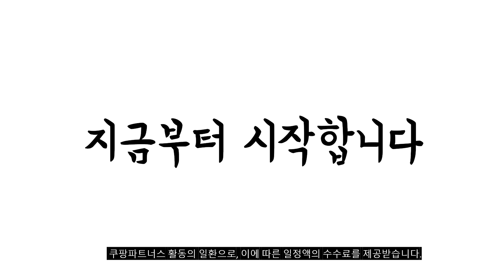2024년 불티나게 팔린 트레이닝복 추천순위 TOP10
❤️❤️❤️ 트레이닝복 구매 가격 평점 리뷰 정리해 봤어요! ❤️❤️❤️

[00:06]
10위. 나이키 츄리닝 세트 트레이닝복 남성용 스포츠 상하의 [54,200원]

[00:11]
9위. 언더아머 남자 트레이닝 긴바지 헬스 러닝 조깅 [27,900원]

[00:17]
8위. ANYOU남성 여름 트레이닝세트 카라 반팔티+반바지 상하 투피스세트 [33,200원]

[00:22]
7위. ANYOU 여성 루즈핏 트레이닝복세트 반팔티+반바지 평상복 [29,000원]

[00:28]
6위. 나이키 반팔 반바지 세트 헬스 운동복 트레이닝복 [35,990원]

[00:33]
5위. 아디다스 빅사이즈포함 반팔티셔츠 칠부반바지 세트 운동복 트레이닝복 [35,960원]

[00:39]
4위. 푸마 남성 트리코트 트레이닝 바지 쿨 츄리닝 [39,990원]

[00:44]
3위. 2장세트 남녀공용 빅사이즈 트레이닝 스트레이트 일자 팬츠 [33,800원]

[00:50]
2위. 블랙몬스터핏 무지 기능성 쿨에버 헬스 반팔 티셔츠 [19,800원]

[00:55]
1위. 나이키 반팔 반바지 세트 헬스 운동복 트레이닝복 [38,900원]